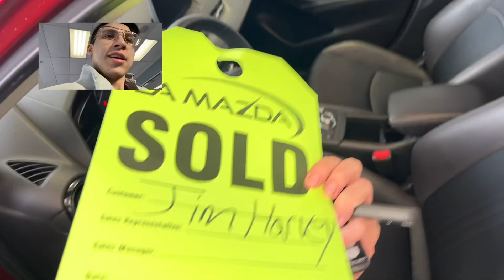This CX-3 is Clean, Mean, and handles like a Dream just for you Jim! From Eric